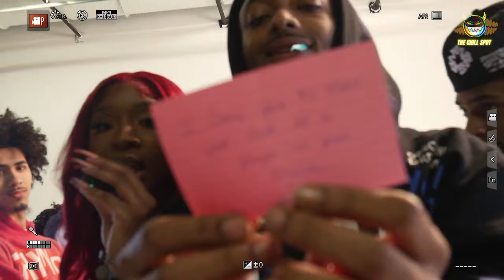Truth Or Dare Florida VS Georgia Edition Blaque’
Song: Elevate